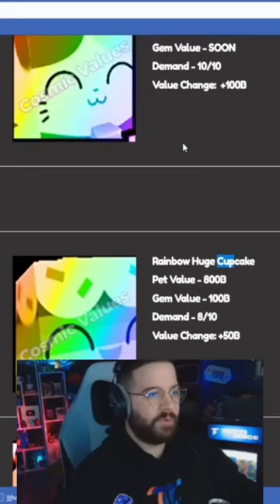Megvettem az első HUGE PET-em a petsimulatorx -ben